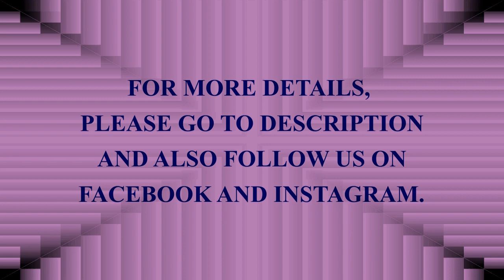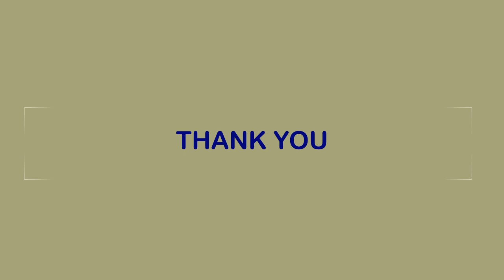THE EASY WAY TO WRITE YOUR FIRST E-BOOK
Introducing "THE EASY WAY TO WRITE YOUR FIRST E-BOOK". Inside this ebook, you will discover the topics about becoming an author, finding your niche, flaunt your credentials, what's a good length, your outline, fill in the blanks, Google it, ask an expert, how to format, everything quickly, heading styles, to insert that toc, adding pictures, screenshots, using stock photo banks, for those that talk better than the right, old-fashioned audiotapes, why choose a voice recognition tool, when you can't fill in the blanks, what is PLR and so much more!